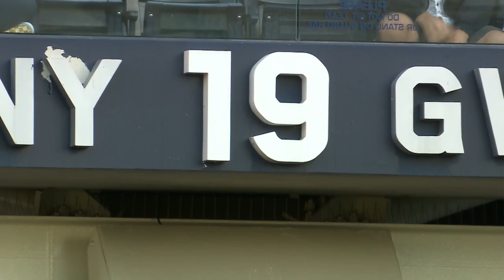Atlanta Braves at San Diego Padres 17.04.2022